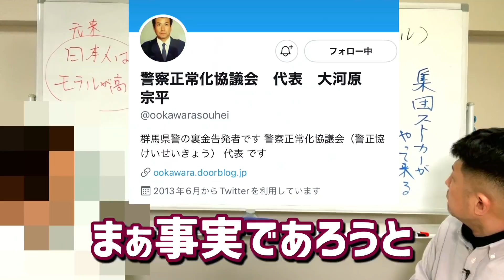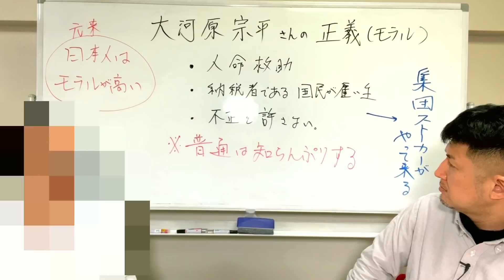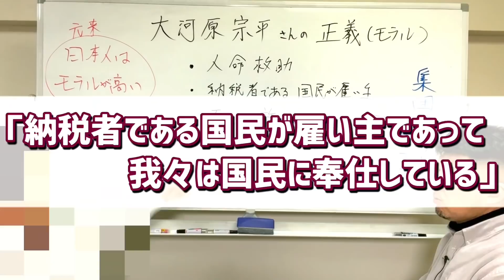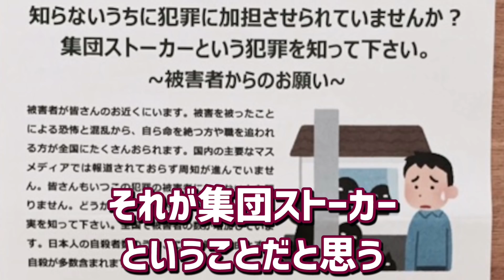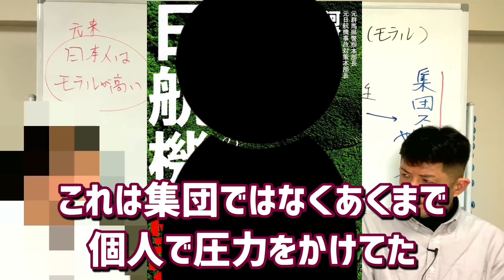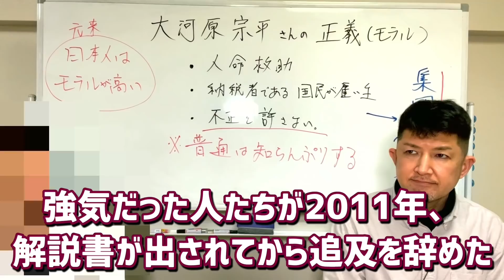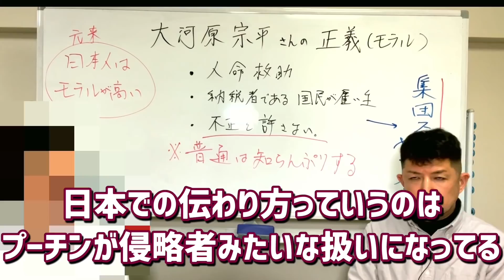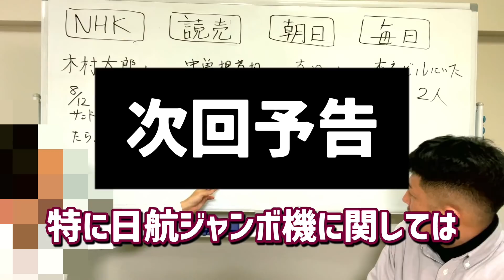【日航機墜落事故59】「私はそれに従えない。やっぱりおかしいと思う」口だけでは終わらせない。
日航機墜落事故５９では　元群馬県警　大河原宗平さんについて、彼や私たちを取り巻く状況を詳しく解説します

日航機墜落事故にまつわる貴方の情報をお寄せください。